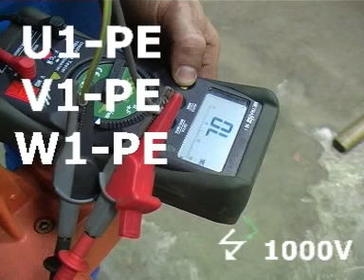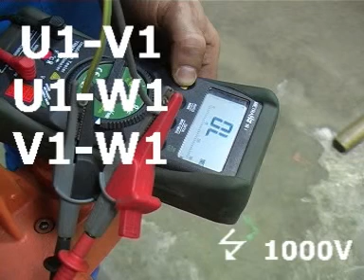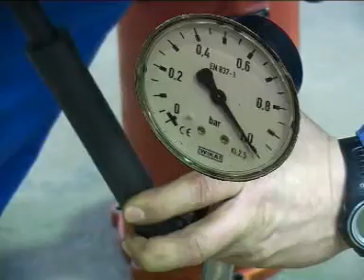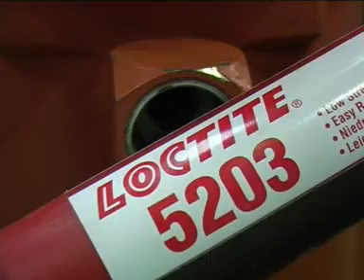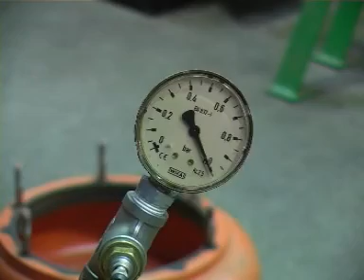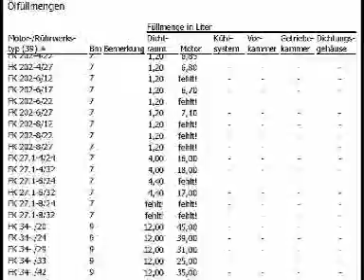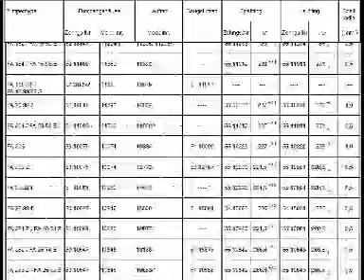WILO - FA10.82-230 & WILO FK202-4/12